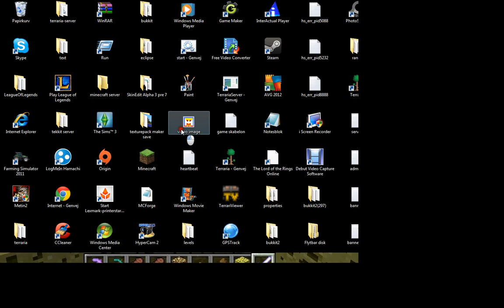RAILROAD TYCOON 3 THE MOVIE DEL 1 AF 2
EN FILM PÅ OMKRING EN TIME